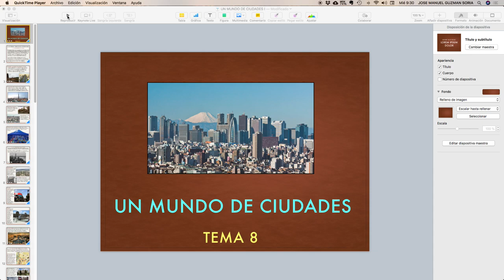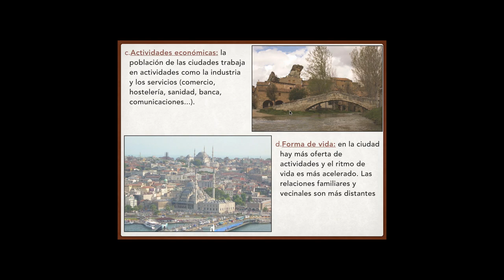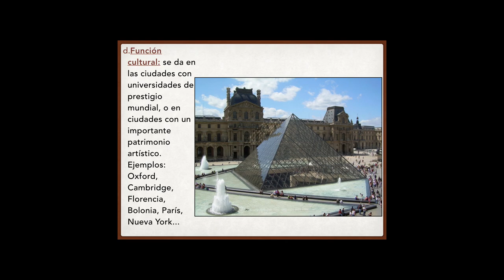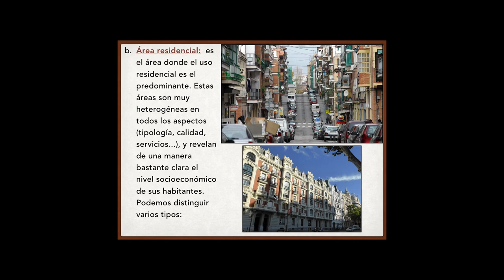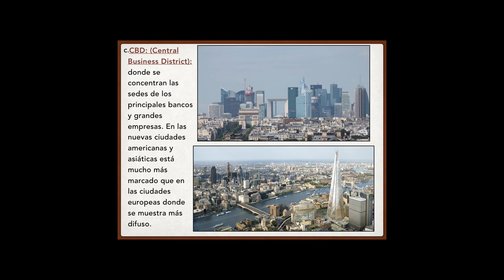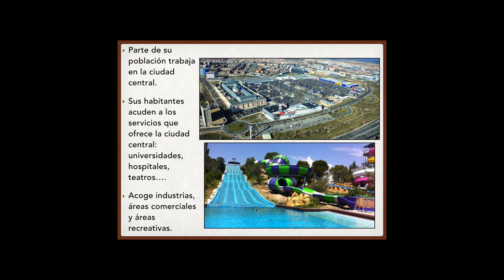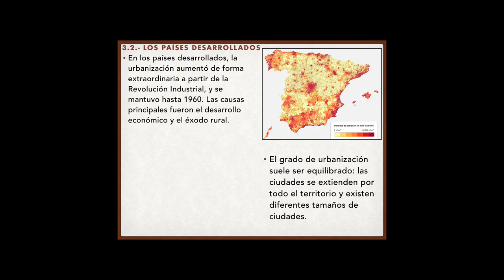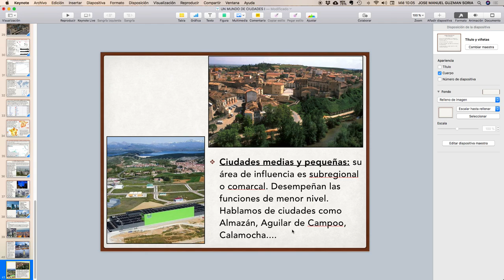Un mundo de ciudades I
1.- La ciudad: funciones y estructura, 2.- La organización del espacio urbano, 3.- El proceso de urbanización y 4.- La red urbana global.